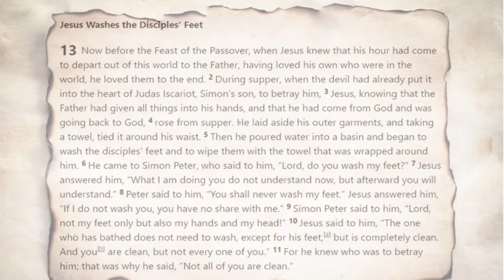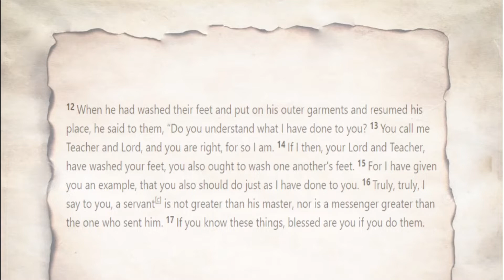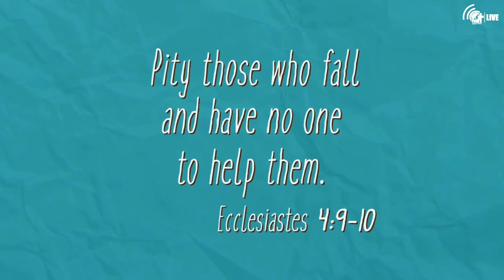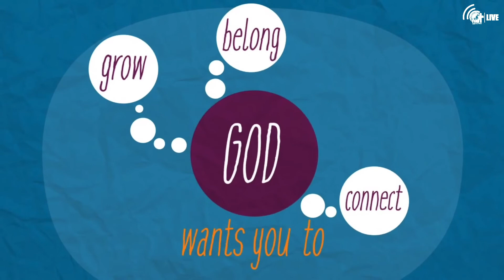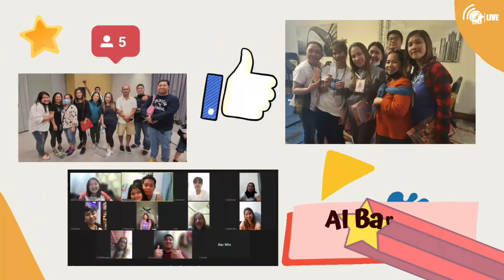A HEART OF A SERVANT | TUESDAY ONLINE EXPERIENCE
Preacher: Bro. Mike Garcia